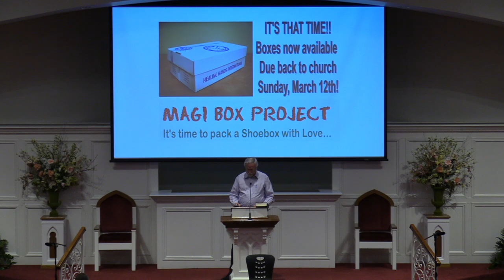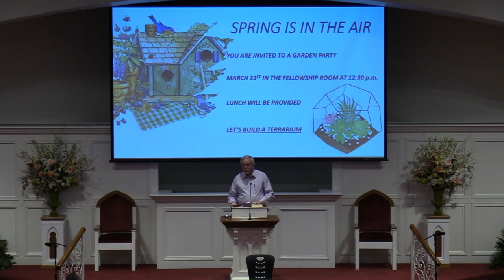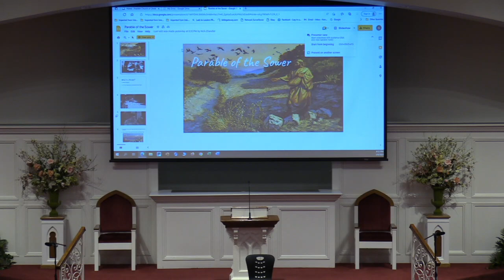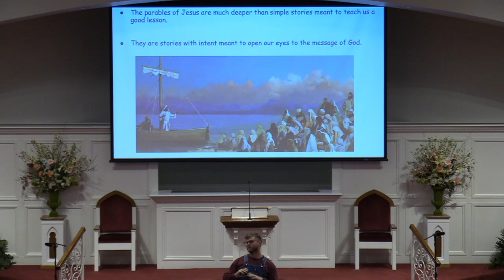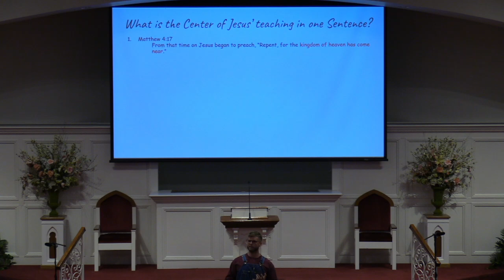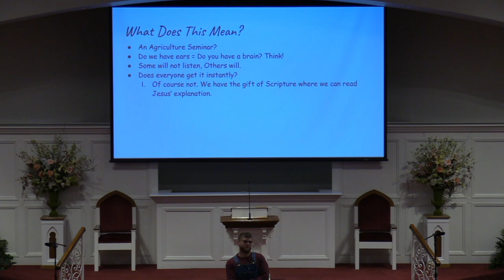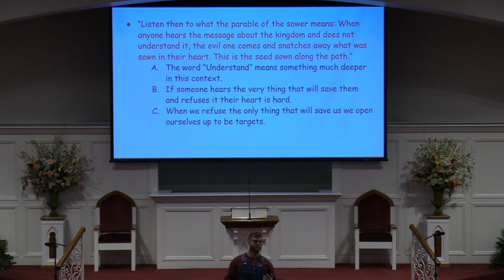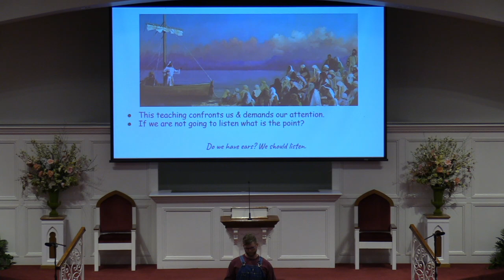Wednesday Devotional & Bible Study - March 8, 2023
Nick Chandler: Parable of the Sower